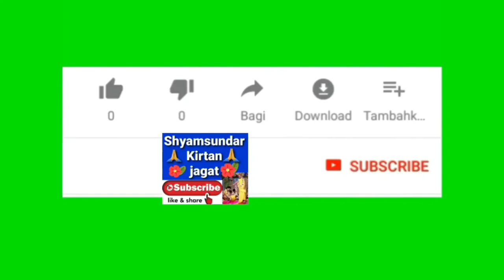অমৃতময় শ্রী শ্রী হরি কথা 2021 // শ্রীমৎ সদানন্দ দাস বাবাজী মহারাজ //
খুব সুন্দর অমৃতময় হরি কথা...